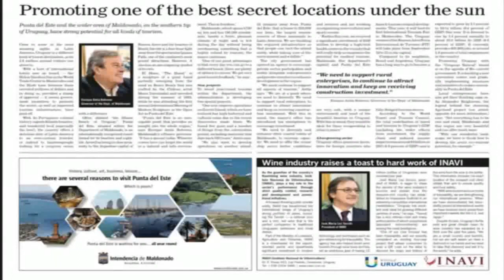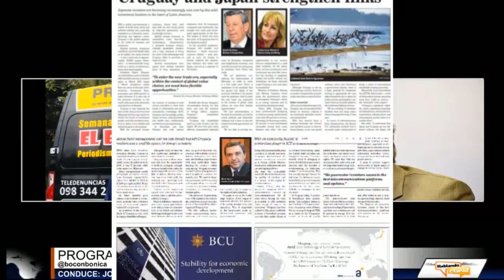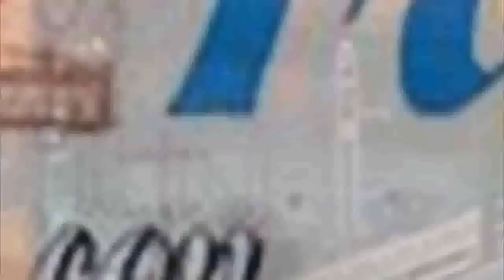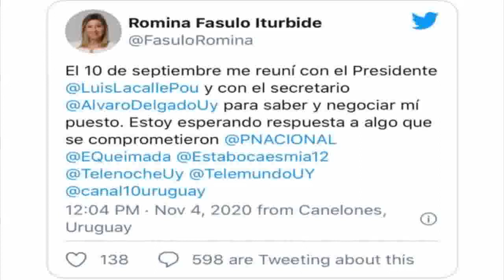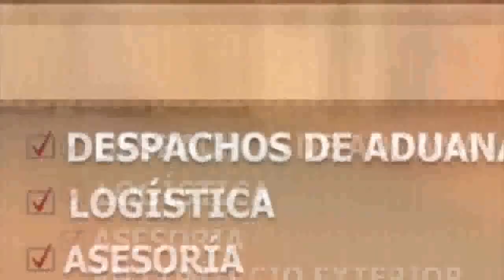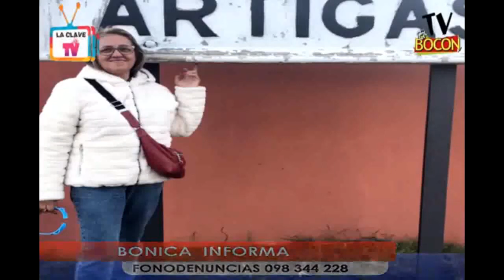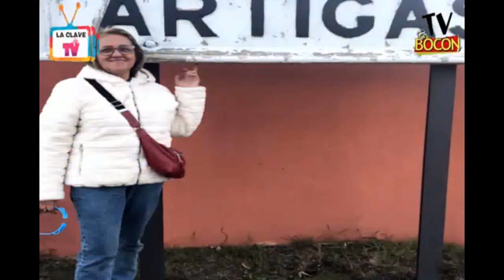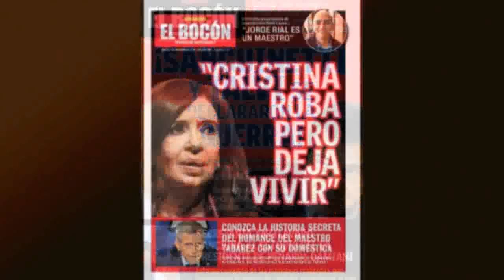Hablando Claro 7/11/2020